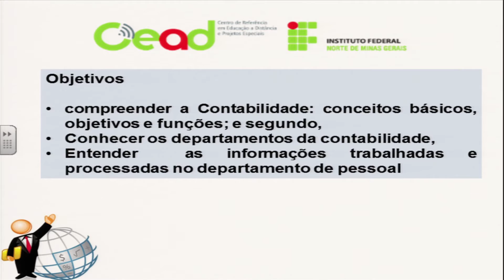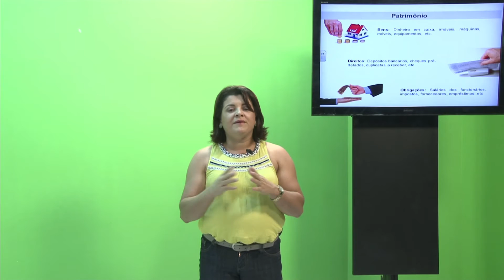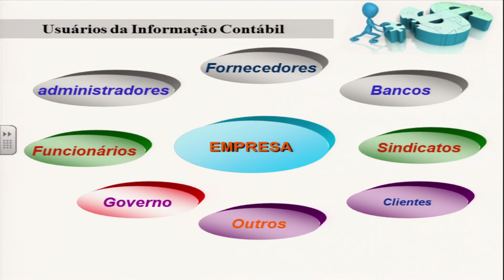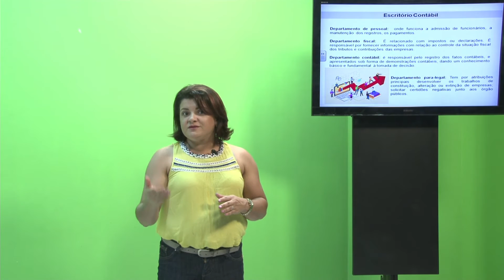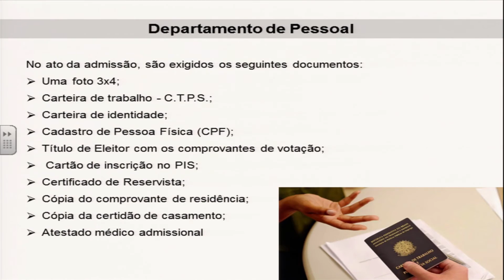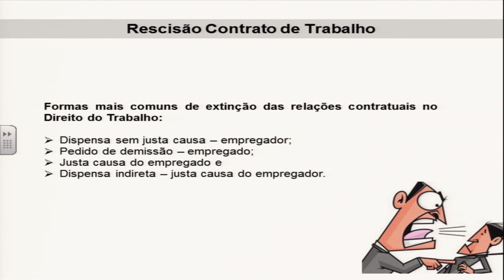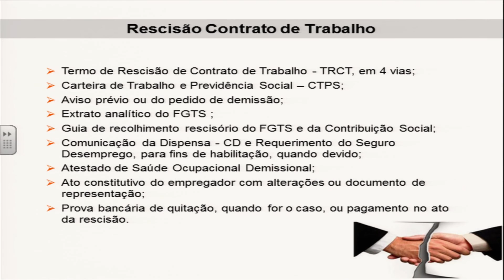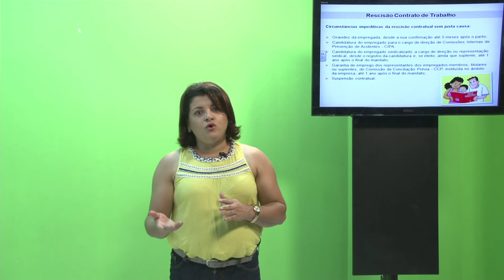AULA 1 - CONTABLIDADE BÁSICA